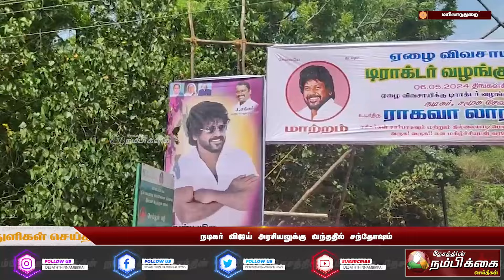நடிகர் விஜய் அரசியலுக்கு வந்ததில் சந்தோஷம்